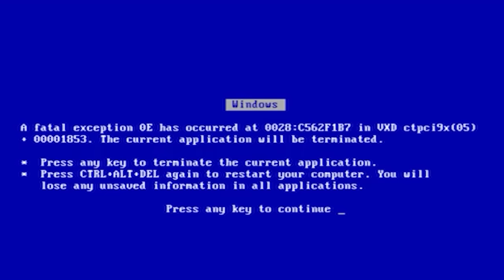The Legend Of Korra Game Is SPECTACULAR!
Today we are finally here to try out The Legend Of Korra Game. We played a couple of Avatar Aang's video games but now, It's Korra's turn. Let's play!

The Legend Of Korra Game

The Legend of Korra Game is a 2014 third-person action beat 'em up video game developed by PlatinumGames and published by Activision, based on the animated television series of the same name which aired on Nickelodeon from 2012 to 2014.

Your New?